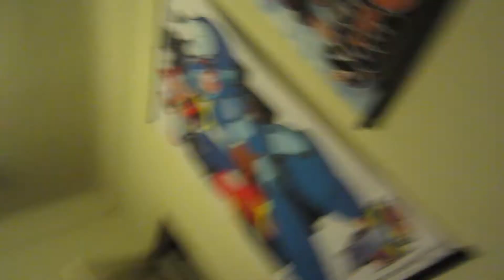Making Progress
Yesterdays vlog